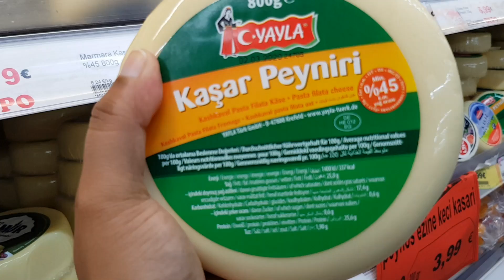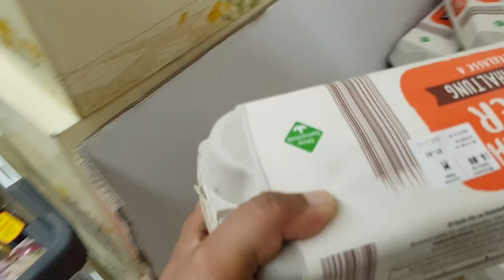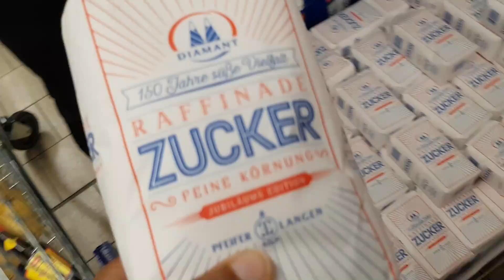ঈদ আনন্দের থেকে পরীক্ষার ভয় বেশি! | আমাদের ঈদ আয়োজন